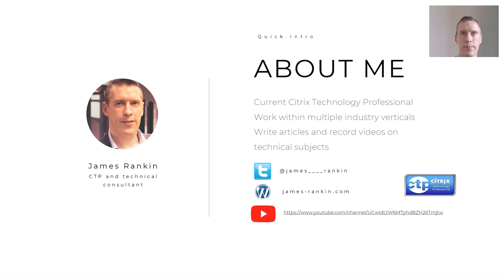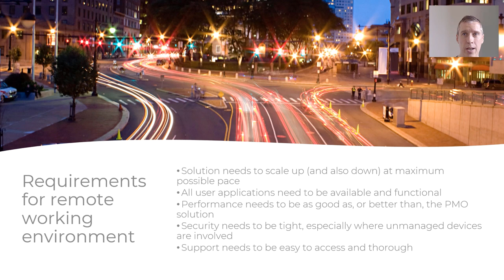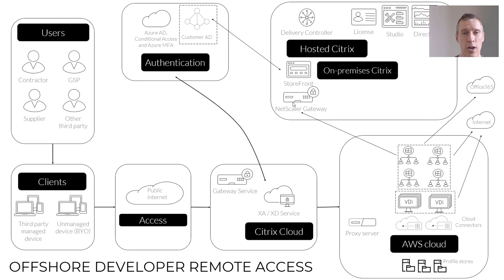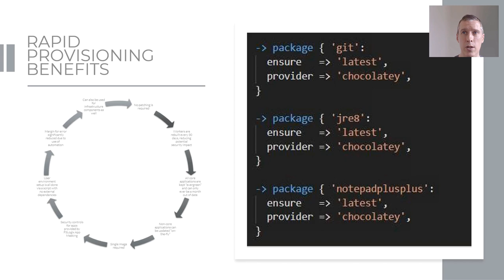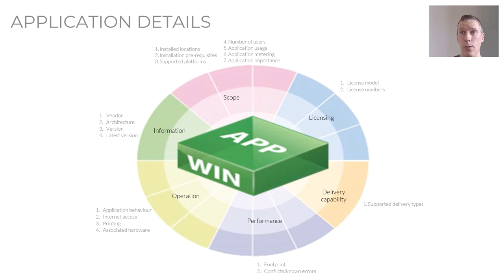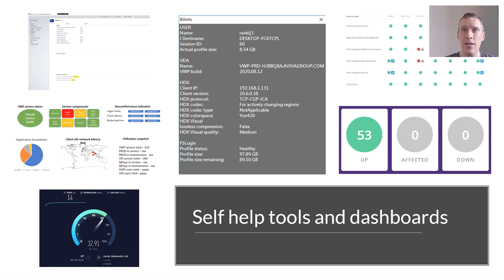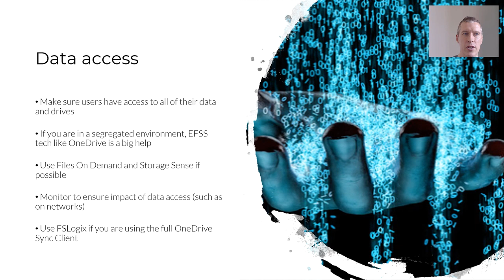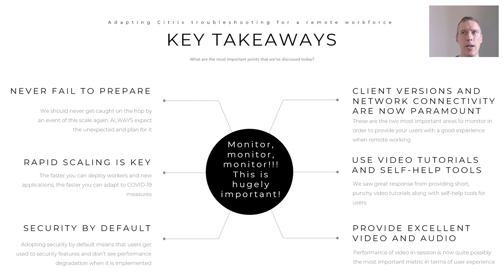Calling all IT Administrators! How to Enable Users in a Pandemic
Presented by James Rankin

Q&A session Thu Nov 5, 6am Pacific time.

How has the COVID outbreak changed the way we work, and more importantly, how do we support our businesses and users?

This session is a rundown of how the global pandemic altered many aspects of the average IT administrator, consultant, or architect's life - and how we have leveraged technologies such as Citrix Cloud, Citrix Analytics, Packer, and Teams to adapt our posture towards work and security.